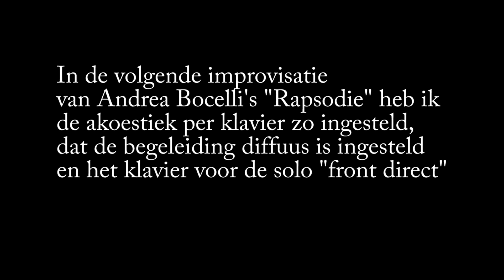Improvisatie 'Rapsodia' Andrea Bocelli met uitleg akoestiek mixer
Sonus Paradisi sample-sets from the last time, with more than 4 (surround) channels, provide easy tuning of the acoustics. In Dutch I give a short demonstration, followed by an improvisation on the song "Rapsodia" of Andrea Bocelli
If you like this movie and my channel, pleas econsider supporting me

The moderne Sonus Paradisi Sample-sets met meer dan 4 (surround) kanalen, bieden een eenvoudige mogelijkheid om de akoestiek aan te passen. De akoestiek is aan te passen door bepaalde sample-groepen, zoals "front-direct", "front-diffuse", "rear" etc. niet te laden. Maar ook als alle kanalen geladen zijn, is dus het geluid meer of minder direct in te stellen.
Hiervan geef ik een korte demonstratie, gevolgd door een Improvisatie op het lied "Rapsodia" van Andrea Bocelli.

Demo en de improvisate zijn gespeeld op mijn virtuele hauptwerk orgel met mijn Sonus Paradisi sample-set van het Sonnenorgel, Görlitz, Duitsland.
Als je dit filmpje leuk vind en meer ervan wilt zien, kun je met supporten: